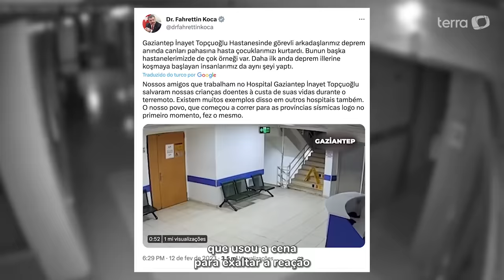Cena de enfermeira correndo para salvar crianças durante terremoto comove web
A cena de uma enfermeira que corre para salvar o maior número de crianças doentes em um hospital de Gaziantep, na Turquia, viralizou e comoveu internautas.

As imagens foram registradas durante os primeiros momentos do terremoto que devastou parte do país e também da Síria. No vídeo, a mulher aparece debruçada em um balcão conversando com um funcionário quando o prédio começa a tremer.

Ao invés de salvar a si mesma e deixar o local, a enfermeira corre até uma sala, pega uma criança no colo e segue para outra, onde pede para que adultos e crianças evacuem o hospital.

A corajosa ação da profissional, que tem sido considerada heróica, foi parabenizada pelo ministro da Saúde da Turquia, Fahrettin Koca, que usou a cena para exaltar a reação da população de seu país diante da tragédia.
Acompanhe as principais notícias do Brasil e do mundo no Terra ▸